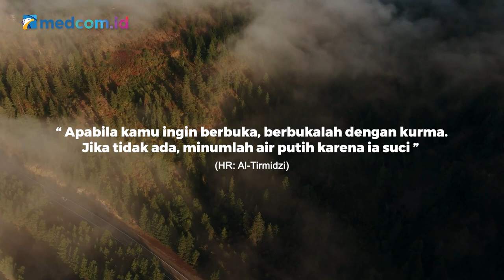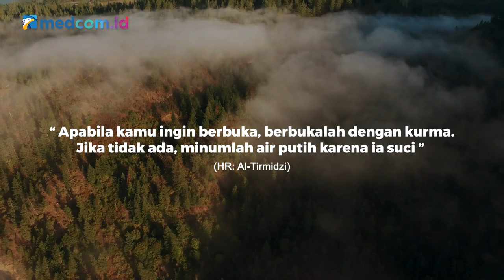Puasa Pedia: Serba-serbi Kurma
Siapa yang suka buah kurma? Buah ini selalu menjadi menu buka puasa favorit umat Muslim di seluruh dunia, begitu juga di Indonesia. Selain sunnah Rasulullah, buah kurma memiliki rasa manis yang mengenyangkan. Yuk, simak serba-serbi buah kurma dalam

Konten spesial dari Medcom.id akan menemanimu jelang buka puasa.

Dipersembahkan oleh: Pospay